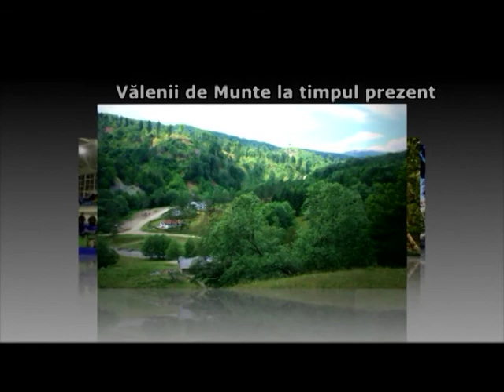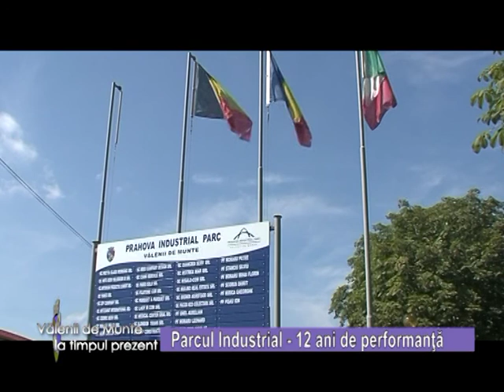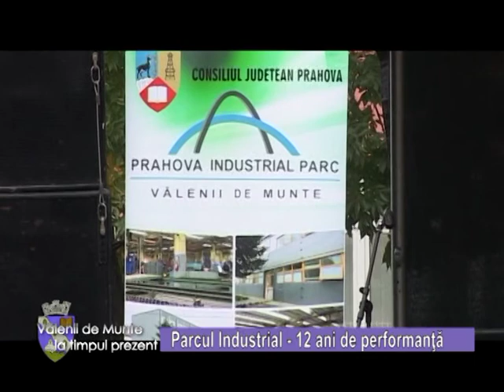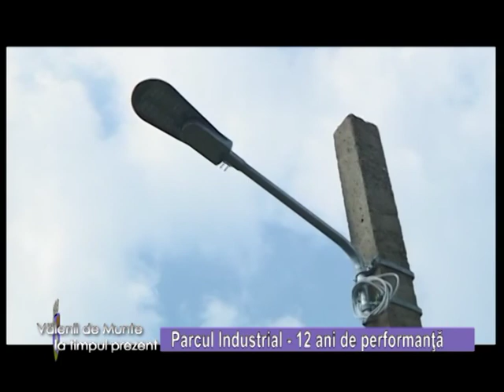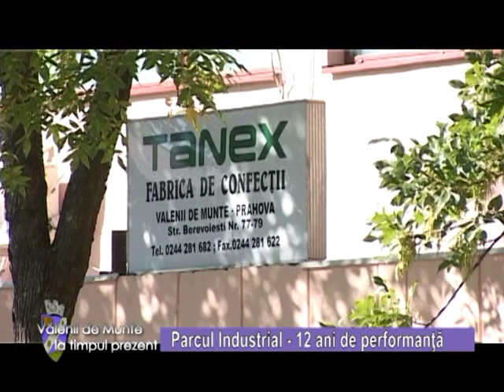Emisiunea Vălenii de Munte din 10 octombrie 2014